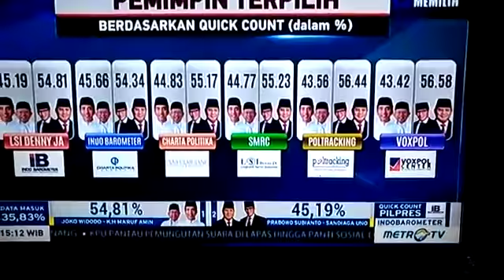Bukti Prabowo menang pilpres 2019